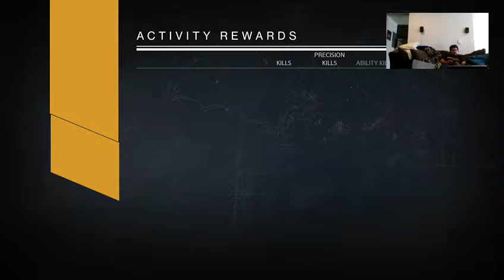Determining my Destiny Part 3 - 3 / 12